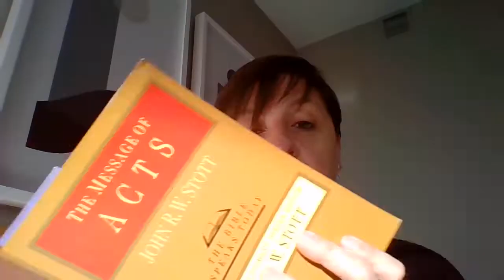2020 BookTube Prize Call for Judges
Checking in and encouraging you to become a 2020 BookTube Prize judge!

For more information and to sign up to be a judge for fiction, nonfiction (new category!), or both, see Barter Hordes's video: